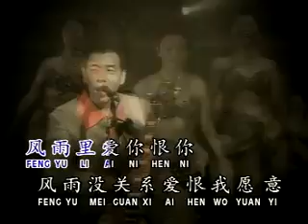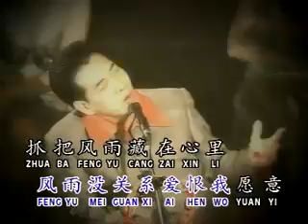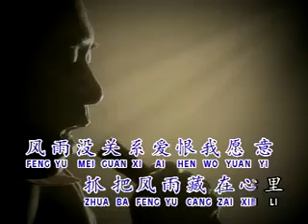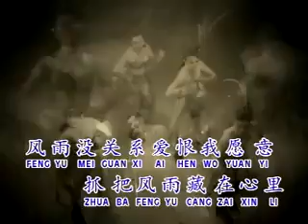Qin Yong -fung yi lien